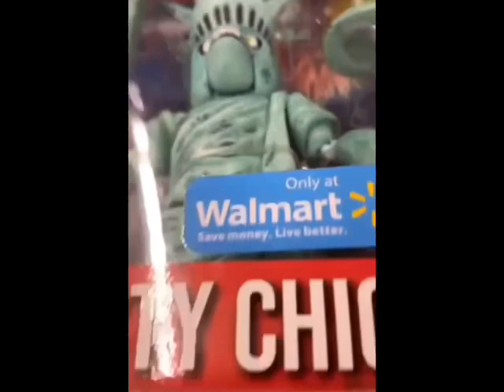Declaration of 87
Fnaf moment